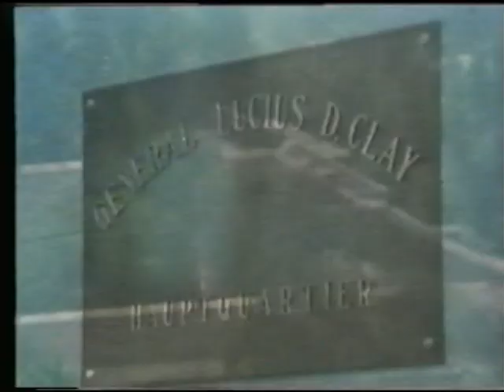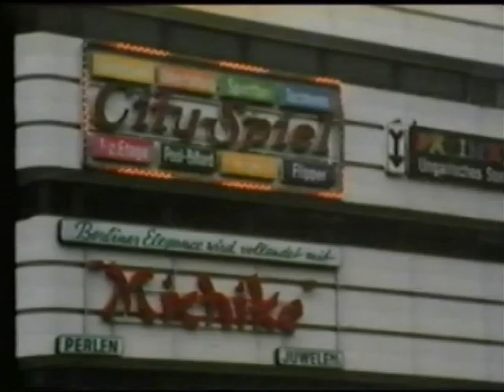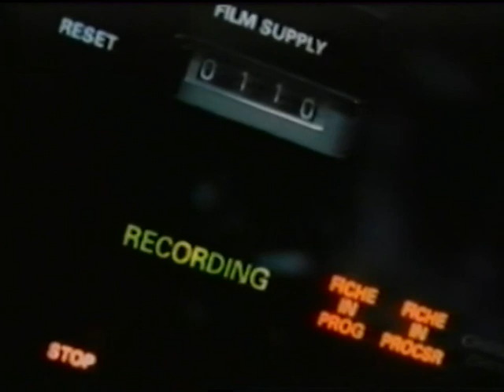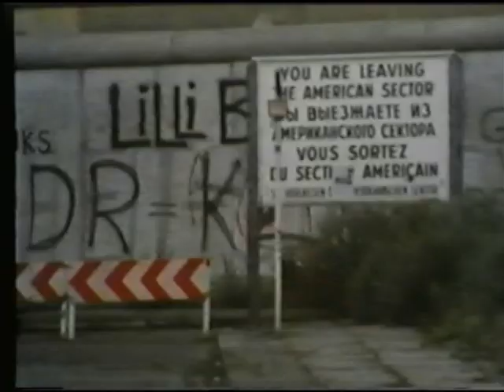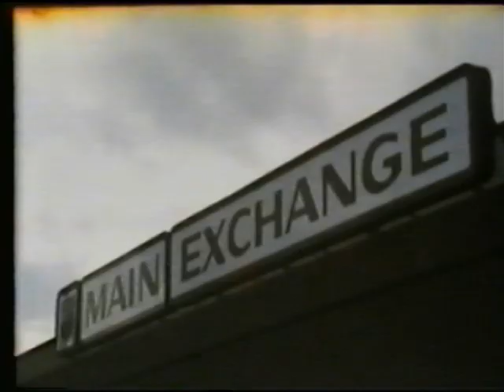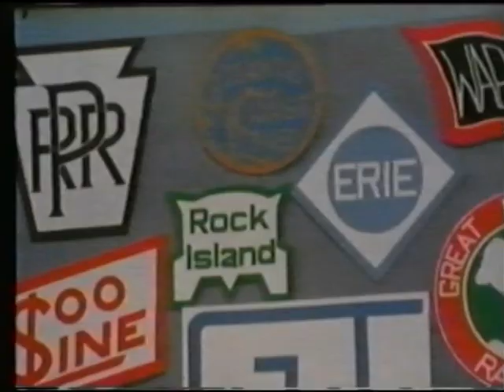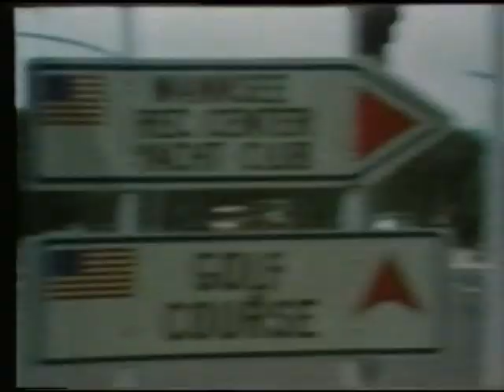Americans in Berlin 1979 752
TV documentary about the American presence in Berlin.  Narrated by Mr. AFN Berlin - Mark White.  From 1979

Courtesy of the late Mark White